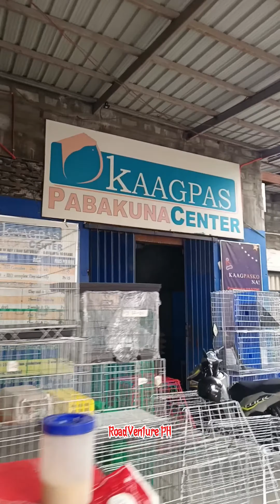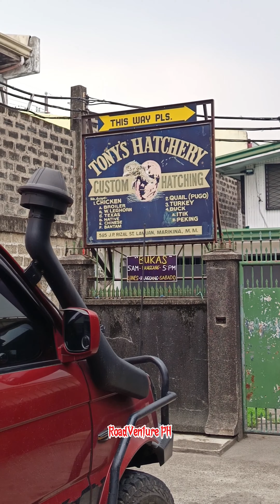CHEAPEST PET SUPPLIES IN MARIKINA. KAAGPAS PABAKUNA CENTER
murang pet supplies cages, feeds, bird nest box, vitamins ,chicken cages etc